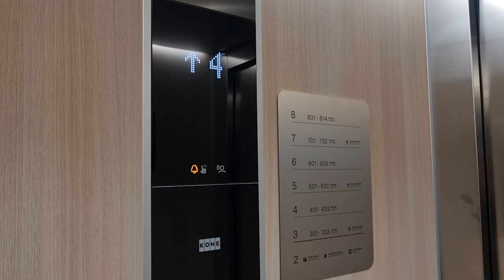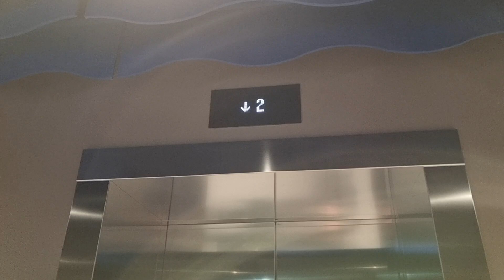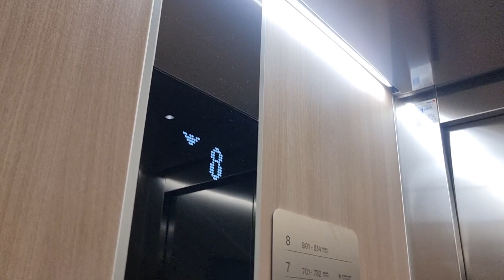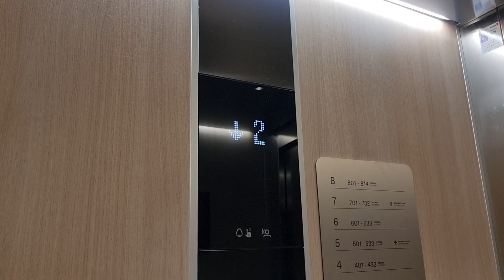Nice 2023 KONE MonoSpace MRL Traction Elevators @ Citybox Hotel, Hakaniemi, Helsinki, Finland